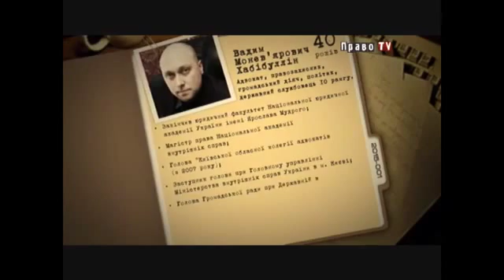Хабібуллін ЗАБОРОНІТЬ ЧИНОВНИКАМ ВИЇЗД ЗА КОРДОН (Право-ТВ)